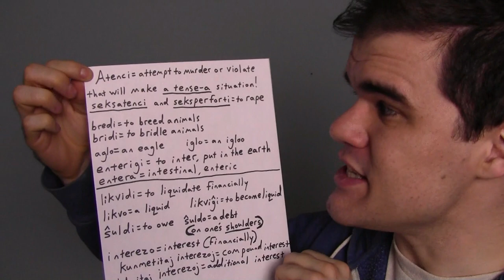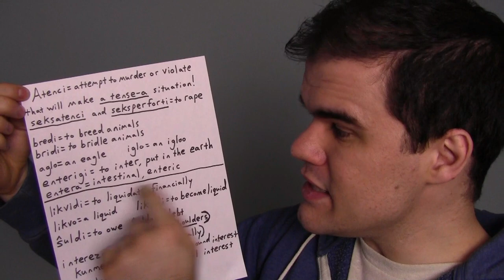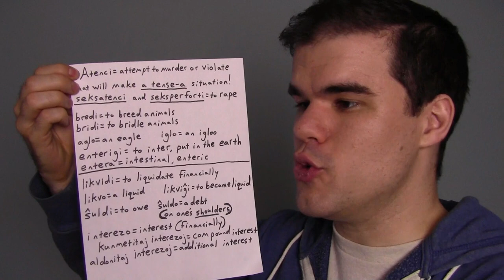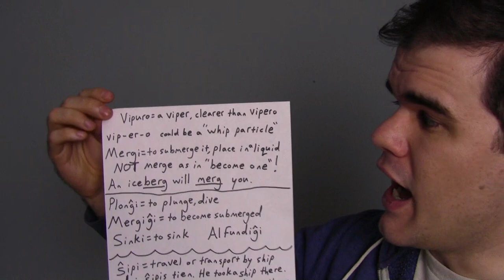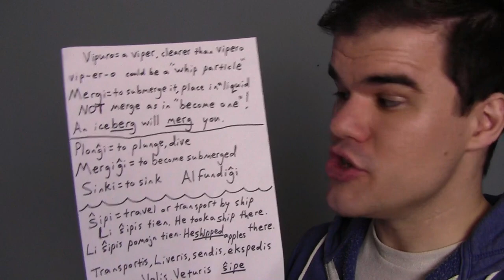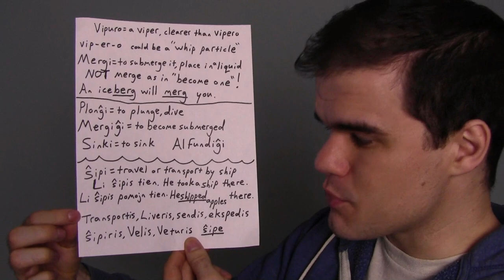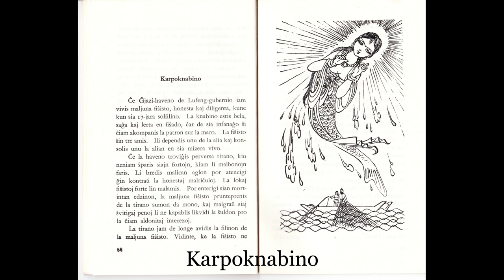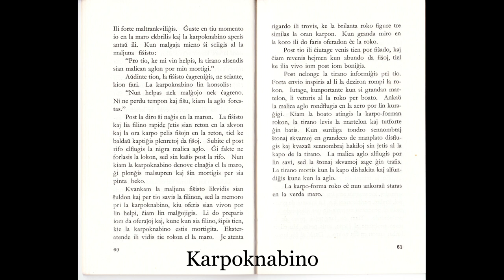"Karpoknabino" in Esperanto with Vocab Guide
Alex Vaughn Miller presents a short story from the book Magia Ŝipo: Ĉinaj Popolaj Rakontoj along with a quick vocab guide to help readers understand some of its unfamiliar words and uncommon expressions. Story #6

Vocab List: Atenci, Bredi, Bridi, Aglo, Iglo, Enterigi, Entera, Likvidi, Likvo, Ŝuldi, Interezo, Vipuro, Mergi, Plonĝi, Sinki, Alfundiĝi, Ŝipi, Ekspedi